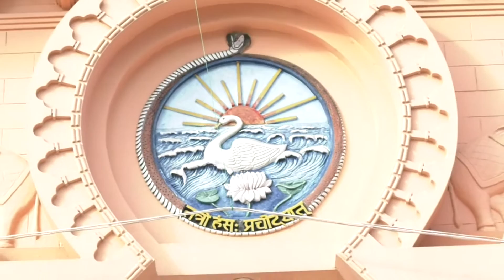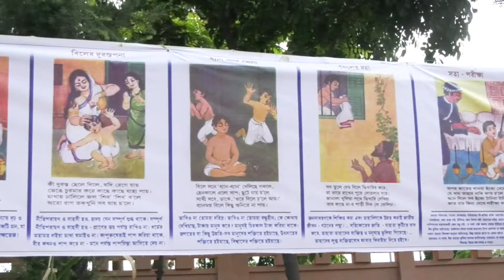Ramakrishna Mission Ashrama, Malda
A view of the gathering in Ramakrishna Temple at Ramakrishna Math, Malda.